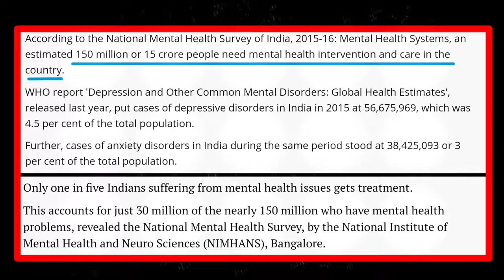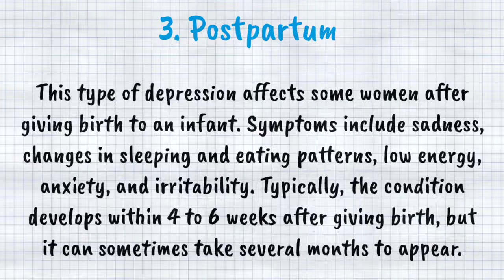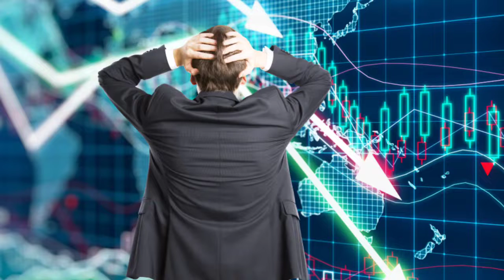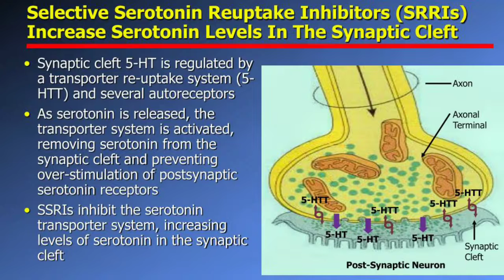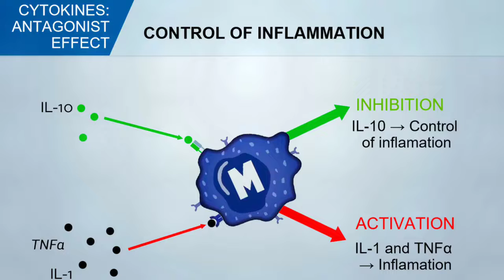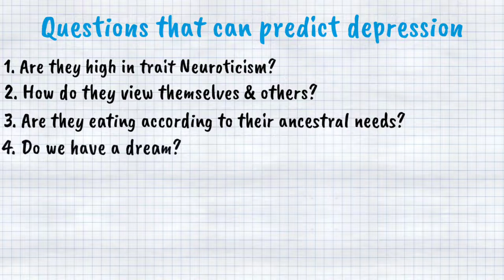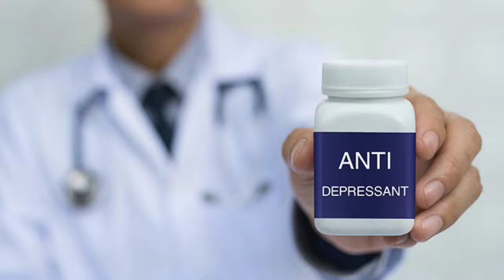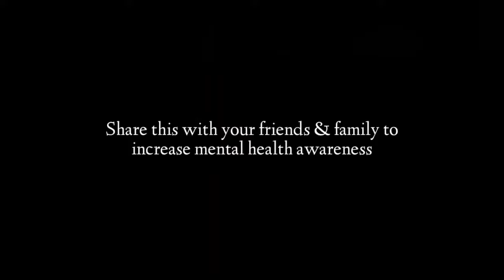Depression से बाहर कैसे निकले ? || Depression ke side effects || Viral Video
We show How To Come Out From Depression Or Tension.